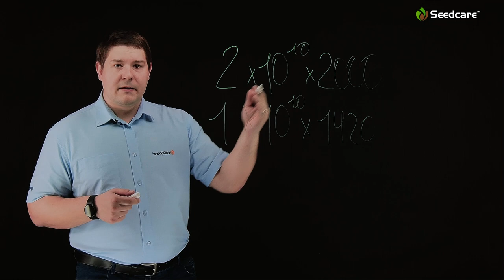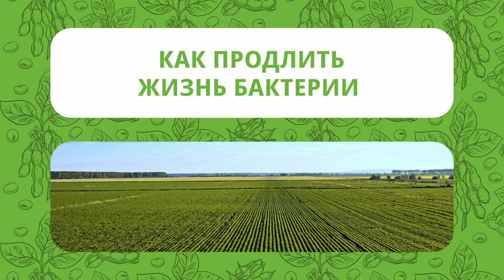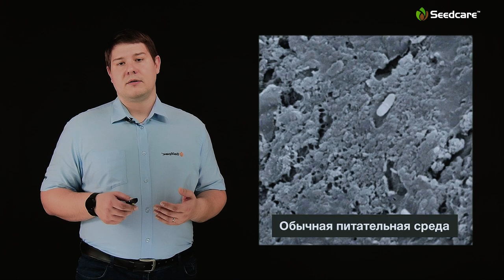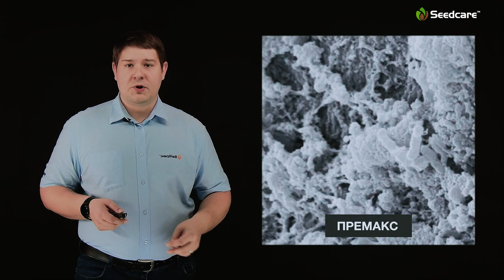Атувация – чем может помочь инокулянт | Технология выращивания сои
Поговорим об обработке семян. Как избежать основных ошибок и какие нюансы важно учесть при обработке семян? Зачем нужна инокуляция и как максимально сохранить бактерии на семени? Рассмотрит в ролике технический эксперт по защите семян компании «Сингента» Григорий Борисенко.